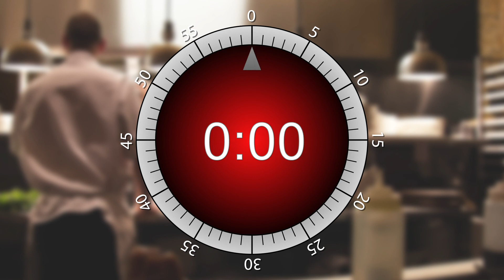71 seconds Cooking timer | 1min 11sec Egg TIMER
Seventy-one seconds cooking timer. Beeps at the start and the end, very useful.
One minute eleven seconds timer for kitchen.
Kitchen seventy-one seconds timer for any idea
71 sec (1min 11sec) cooking egg online!
00:01:11 countdown timer

This timer is good for use when you:
Cooking soup
Making pasta
Making grill

Let's GO!